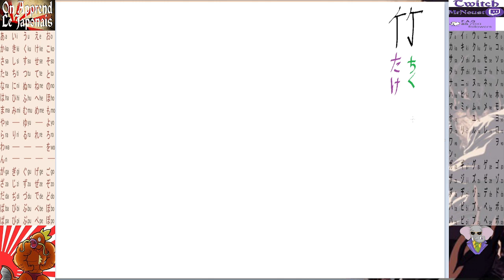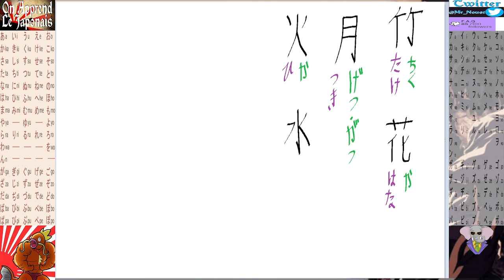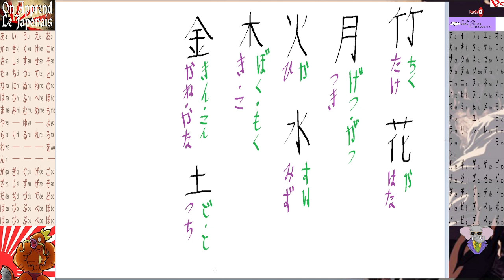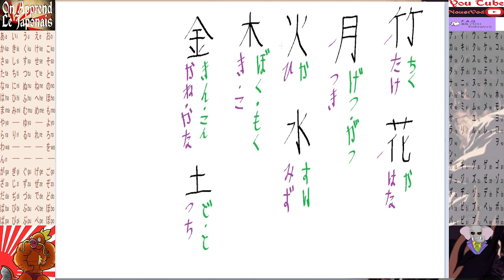Kanji 4. On Apprend Le Japonais, Episode 29, [Fr].